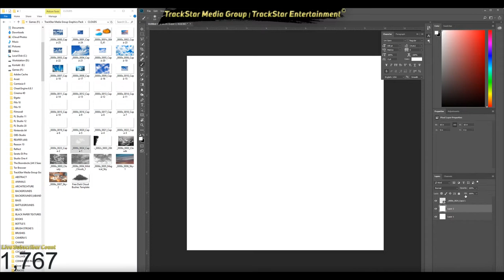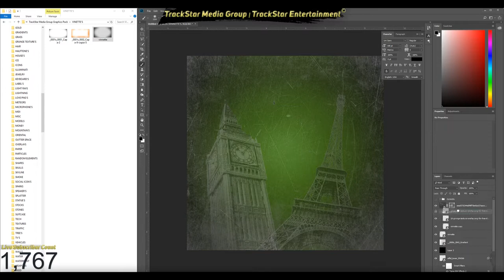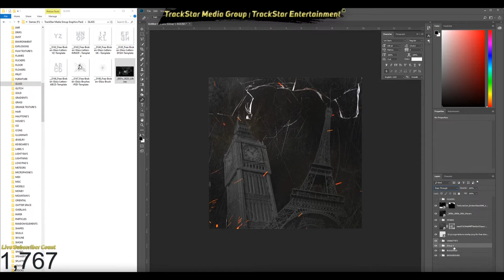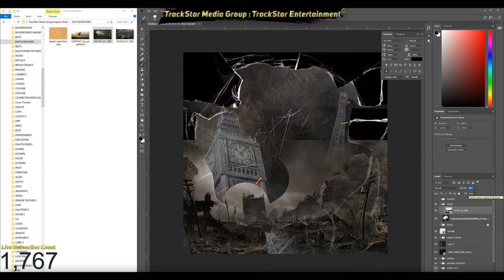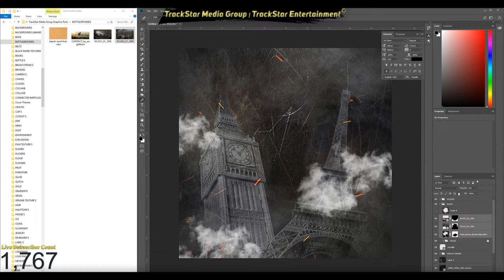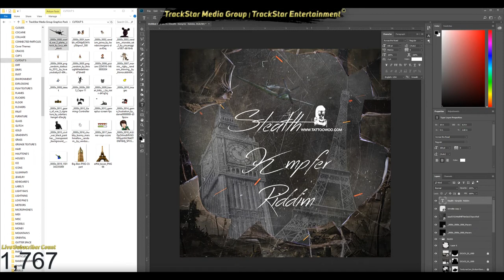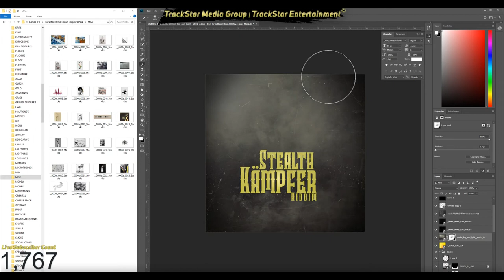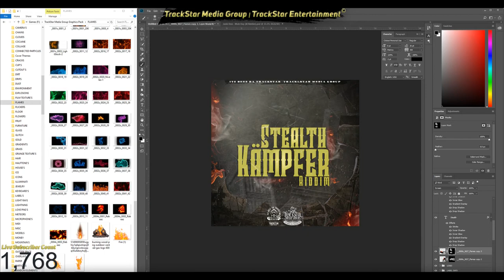Stealth-Kämpfer Riddim Cover Art Design | #13 [Speed Art Tutorial] | 2019 | 🎼📀 Itz-Beez-Da TrackStar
Prices:
◈How To Make A Dancehall Riddim
◈Dancehall 2019
◈Dancehall Riddim
◈Dancehall Instrumental
◈How To Make A Dancehall Beat

Sincerely,
Clive Coateston